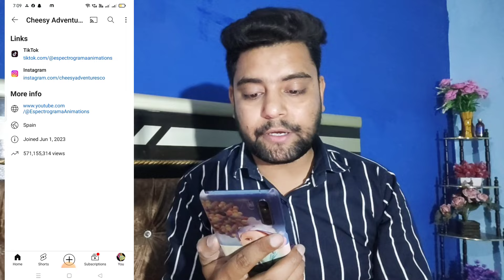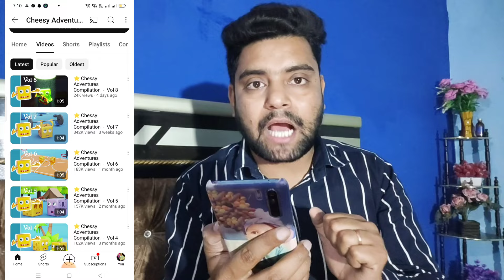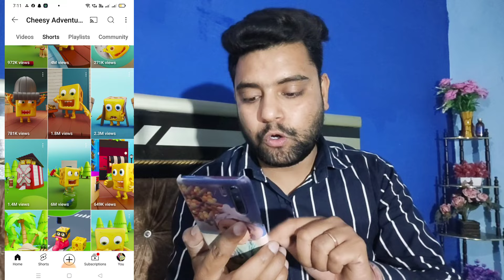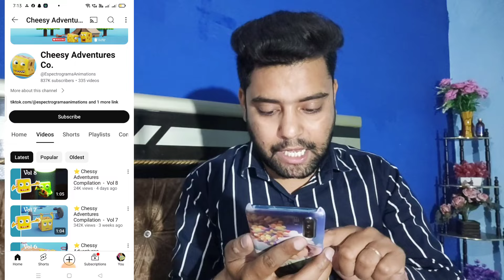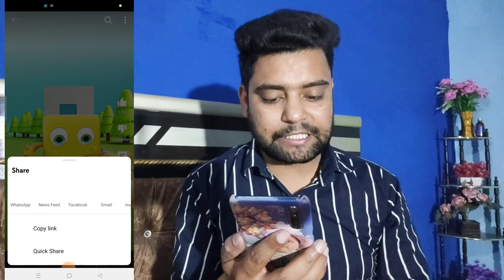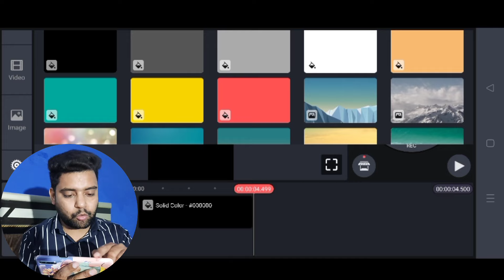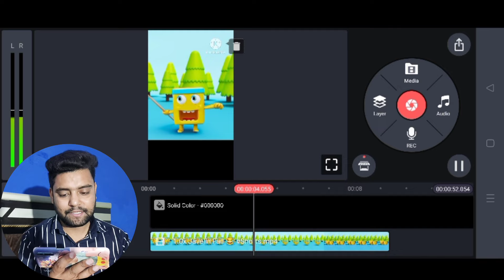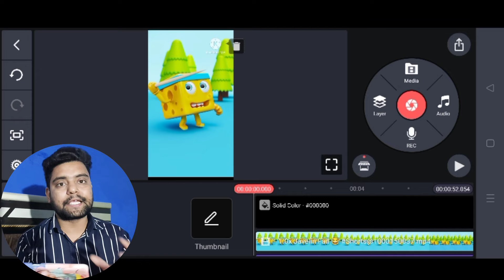पूरे भारत में 1 भी चैनल नही😱 ऐसा No Face No Voice वाला चैनल बनाकर लाखो कमाओ ! No Face No Voice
Copy paste video banakar lakho kamao ! copy paste video on youtube and earn money ! no face no voice youtube channel idea